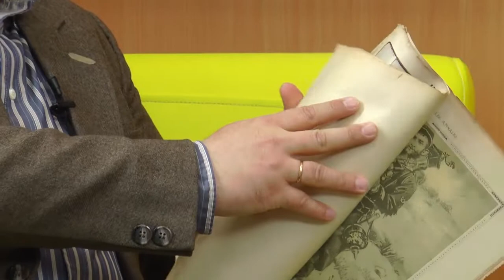Гість програми "Ініціали" Федір Левченко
Гість програми "Ініціали" відомий політолог Федір Левченко.